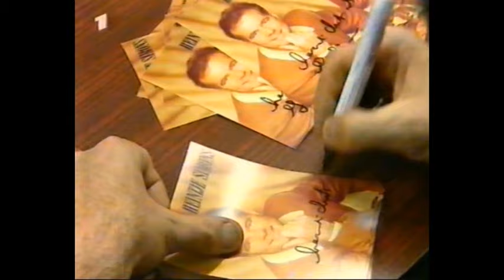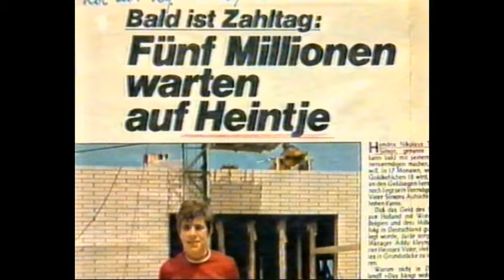Höchstpersönlich, Heintje mit Ronny (Sendung vom 28.02.1997)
In Gedenken an Wolfgang Roloff.